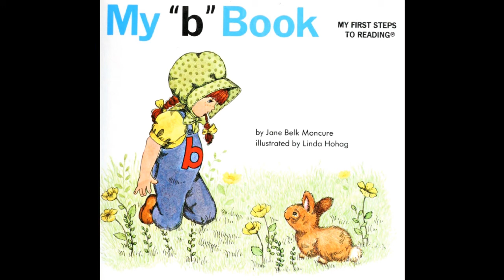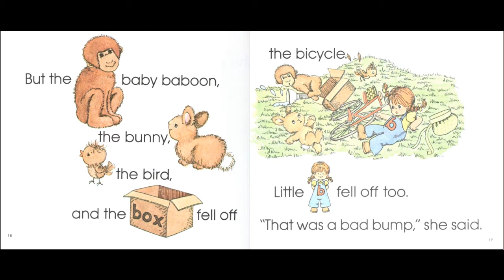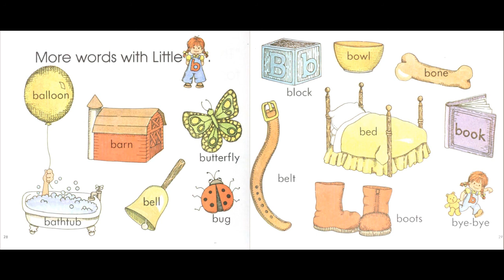My "b" Book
written by Jane Belk Moncure
illustrated by Linda Hohag